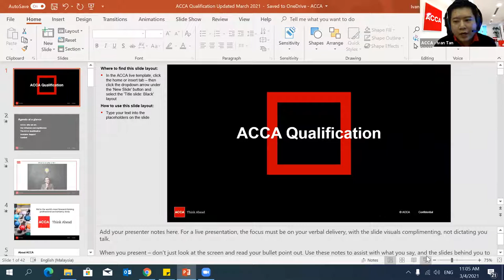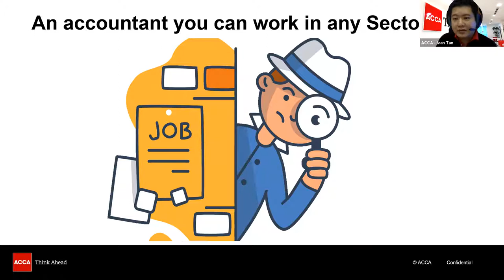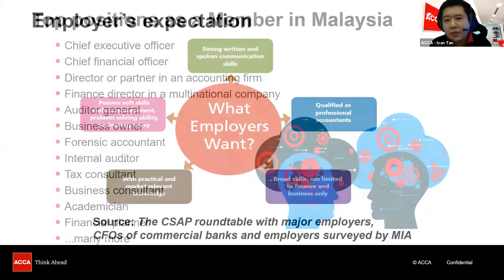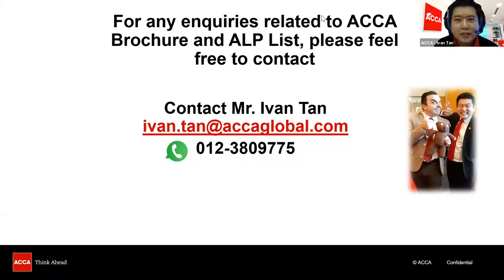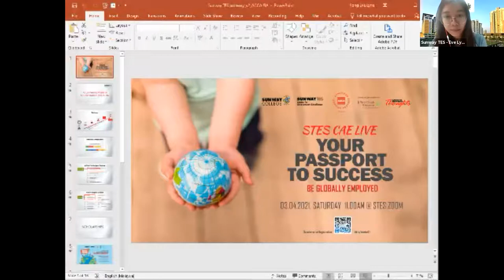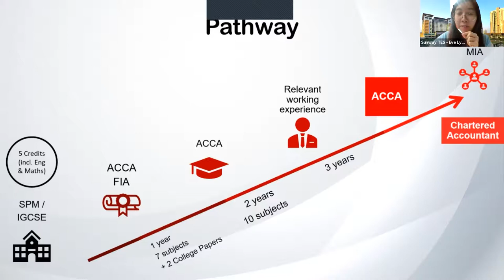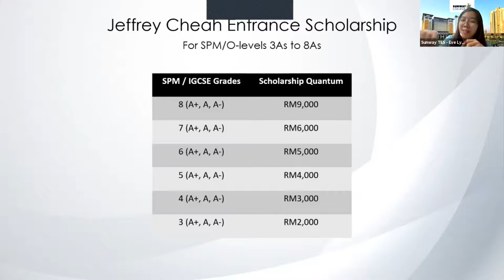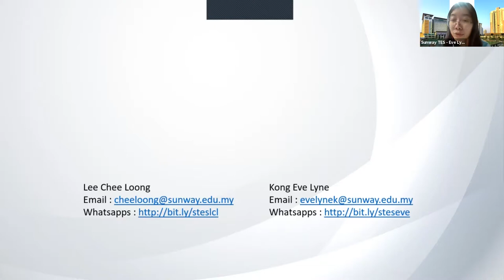ACCA Live (3:4:2021) Your Passport to Success: Be Globally Employed